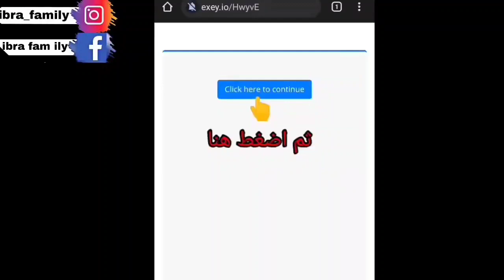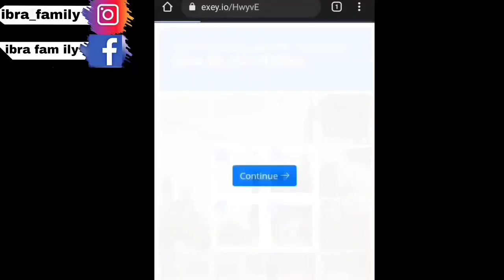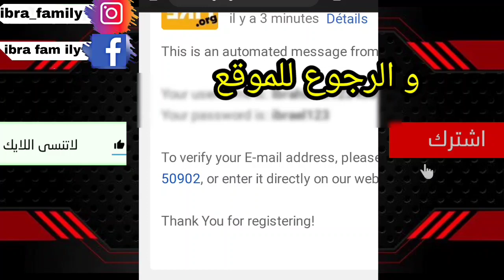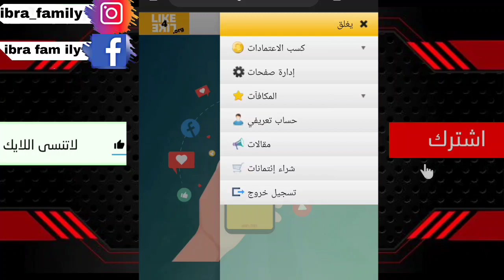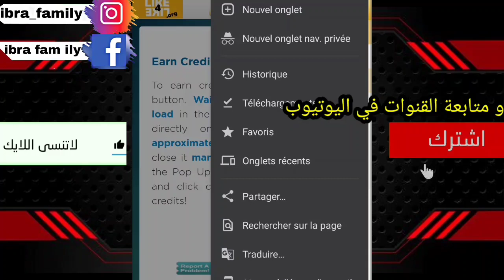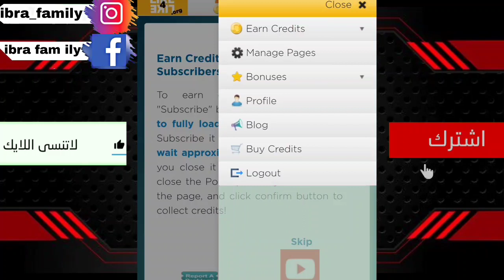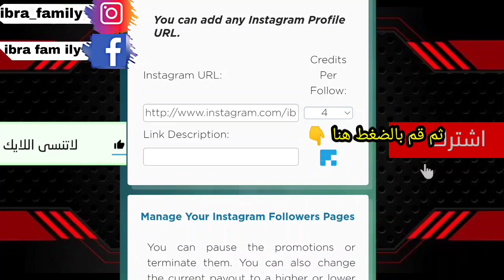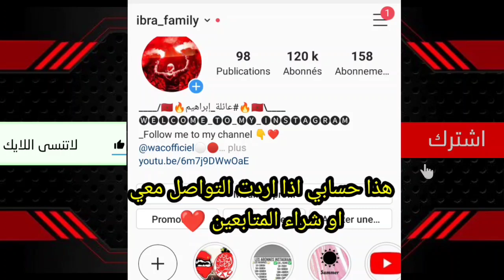زيادة متابعين يوتيوب و انستغرام و فايسبوك و تيكتوك و تويتر |متابعين حقيقيين 2025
_زيادة متابعين يوتيوب
_زيادة متابعين انستقرام حقيقيين 2025